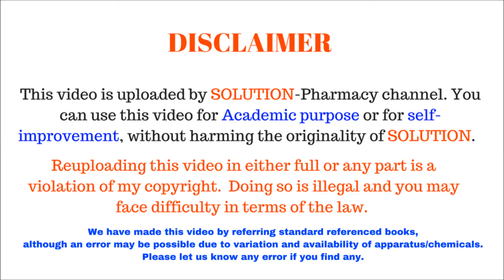Extraction and Isolation of Caffeine from Tea Leaf | Extraction of Caffeine from Tea Leaves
This video is also available in English. Extraction and Isolation of Caffeine from Tea Leaves (English) By Solution Pharmacy

ISOLATION PROCEDURE
Caffeine is a CNS stimulant drug, which is generally found in tea leaves when people drink tea a small amount of caffeine is taken by them, this is the reason people may get addicted to tea. In this experimental video, we have tried to isolate or separate the caffeine from marketed tea leaves. the process of caffeine extraction or caffeine separation is based on simple principle, that is solubility of caffeine in organic solvents like chloroform, dichloromethane etc and insolubility in water.

the complete process which we followed here is-
1- Weigh about 40 gm of tea which was taken from the market
2- Transfer that tea into a beaker
3- Add about 06 gm of sodium carbonate which will further play an important role to make caffeine insoluble in water
4- Add about 300 ml of distilled water (don't use normal water)
5- Stir the mixture of tea, water, sodium carbonate with the glass rod.
6- Boil the mixture for about 10-15 mint.
7- First filter through normal tea filter
8- Separated residue is again boiled by adding more distilled water to extract remaining caffeine from tea leaves
9- Now combine all extract into a beaker and filter through vacuum filter or normal filter paper
10- Transfer the filtrate into a separating funnel and add 10 ml of dichloromethane and agitate the separating funnel very slowly, do not shake
11- Open and close the know to remove excess pressure
12- Allow the separating funnel containing the mixture
13- Now after formation of two immiscible layers, collect bottom layer or organic layer
14- Repeat the same process 3-4 times and at the last combine all clear layers in a beaker.
15- Transfer that content into Petri dish and cover that with perforated aluminium foil and leave it for some time and allow it to get evaporated.
16- After some time crystals of caffeine will be formed at the bottom of Petri dish.

कैफीन एक सीएनएस उत्तेजक दवा है, जो आम तौर पर चाय की पत्तियों में पाई जाती है जब लोग चाय पीते हैं, इसलिए कैफीन की थोड़ी सी मात्रा ली जाती है, यही कारण है कि लोग चाय के आदी हो सकते हैं। इस प्रयोगात्मक वीडियो में, हमने कैफीन को मार्केट चाय की पत्तियों से अलग या अलग करने की कोशिश की है। कैफीन निष्कर्षण या कैफीन अलगाव की प्रक्रिया सरल सिद्धांत पर आधारित है, जो क्लोरोफॉर्म, डिक्लोरोमाथेन आदि जैसे कार्बनिक सॉल्वैंट्स में कैफीन की घुलनशीलता और पानी में अघुलनशीलता है।

हम जिस पूर्ण प्रक्रिया का पालन करते हैं वह है-
1- लगभग 40 ग्राम चाय वजन जो बाजार से लिया गया था
2- उस चाय को एक बीकर में स्थानांतरित करें
3- लगभग 06 ग्राम सोडियम कार्बोनेट जोड़ें जो पानी में कैफीन अघुलनशील बनाने के लिए एक महत्वपूर्ण भूमिका निभाएगा
4- आसुत पानी के 300 मिलीलीटर जोड़ें (सामान्य पानी का उपयोग न करें)
5- ग्लास रॉड के साथ चाय, पानी, सोडियम कार्बोनेट के मिश्रण को हिलाएं।
6- मिश्रण को लगभग 10-15 मिनट तक उबालें।
7- पहले सामान्य चाय फ़िल्टर के माध्यम से फ़िल्टर करें
8- चाय के पत्तों से शेष कैफीन निकालने के लिए अधिक आसुत पानी जोड़कर पृथक अवशेष फिर उबला हुआ है
9- अब सभी निकालने को एक बीकर में मिलाएं और वैक्यूम फिल्टर या सामान्य फिल्टर पेपर के माध्यम से फ़िल्टर करें
10- एक अलग फनल में छिद्र को स्थानांतरित करें और 10 मिलीलीटर डिक्लोरोमाथेन जोड़ें और अलग-अलग फनल को धीरे-धीरे उत्तेजित करें, हिलाएं
11- अतिरिक्त दबाव को हटाने के लिए पता खोलें और बंद करें
12- मिश्रण युक्त अलग फनेल को अनुमति दें
13- अब दो अजेय परतों के गठन के बाद, नीचे परत या कार्बनिक परत इकट्ठा करें
14- एक ही प्रक्रिया को 3-4 बार दोहराएं और अंत में एक बीकर में सभी स्पष्ट परतों को गठबंधन करें।
15- पेट्री डिश में उस सामग्री को ट्रांसफर करें और छिद्रित एल्यूमीनियम पन्नी के साथ कवर करें और इसे कुछ समय तक छोड़ दें और इसे वाष्पित होने दें।
16- कुछ समय बाद पेट्री डिश के नीचे कैफीन का क्रिस्टल बन जाएगा।